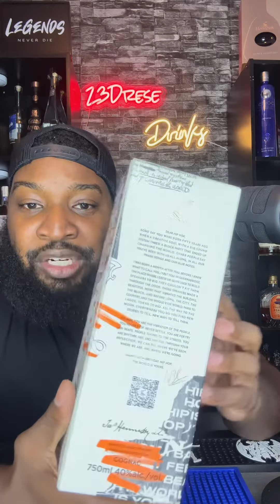Finally Nas Hennessy🔥 Honoring 50 Years of Hip Hop 🎶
Hennessy is Honoring long time Hennessy rep and legendary rapper Nas but putting him on the Hennessy bottle. This is the 50th year anniversary of Hip Hop so it’s not better way to celebrate. Check out the unboxing and all the detail work that went into this Hennessy bottle